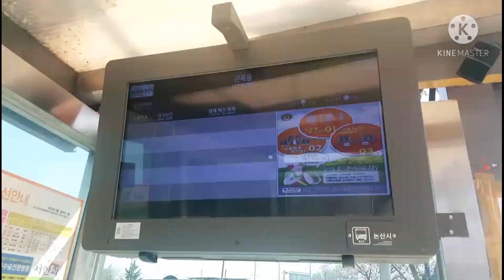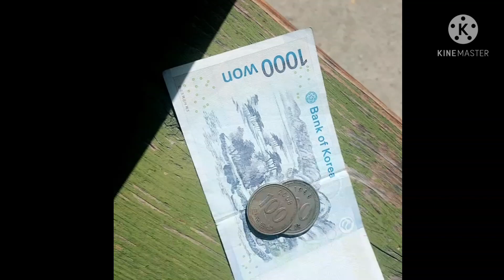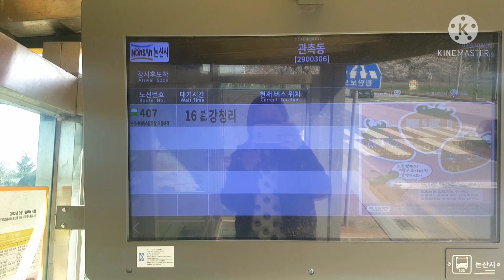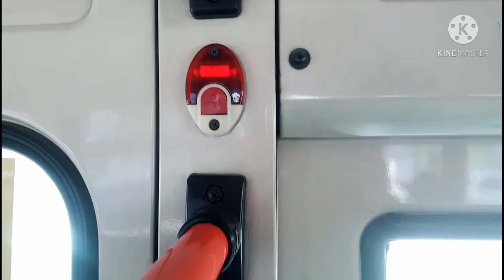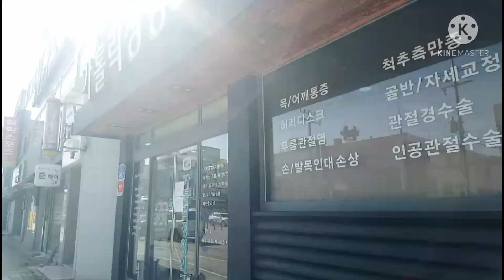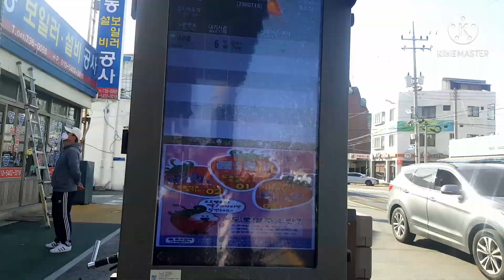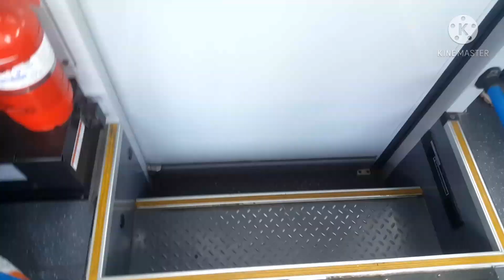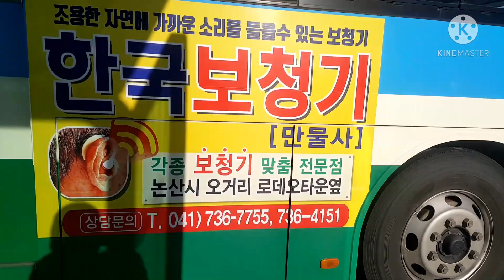RIDING PUBLIC BUS IN KOREA GOING TO HOSPITAL...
MAS ADVANTAGE TLGA MAY CAR...KHT WLANG TRFFIC ..KC HAWAK MOH ORAS MOH..